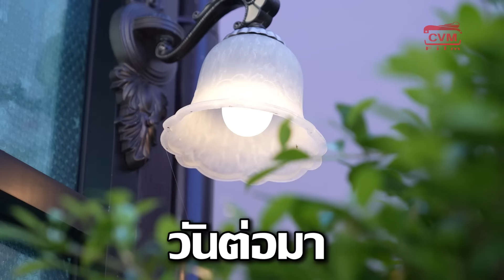สาวแว่น มาเสนองาน100 ล้านแต่ดันพบรักกับหนุ่มหน้าจืด ! กับ รูมเมทห้องเช่า EP. 9 ผีห้องเช่าหลอน